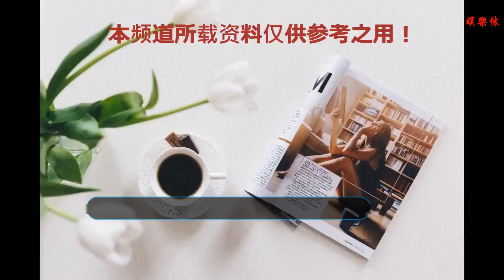里皮罕見給國足放假，孫興慜不是“焦點話題”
谢谢！

    所謂“手里有糧心里不慌”，說的應該就是正在阿布扎比備戰亞洲杯小組賽最后一戰的中國隊眼下的狀態。
    兩戰過后，積六分排名小組第一的中國隊已經拿到了十六強賽的入場券，接下來他們要做的，就是打好與韓國隊的最后一場小組賽，爭取在八分之一決賽中占得一個相對有利的簽位，避免了以往“打平即出線”尷尬的同時，也不用再費心費力地算計分數，把自己小組出線的指望，寄托在其他球隊的身上，這也讓國足最近兩天的備戰看上去輕松了不少，畢竟在淘汰賽階段對手還沒最終確認之前，國足所在的C組排名至少目前看來影響并不是很大。
    或許是首戰贏下菲律賓隊的過程略顯吃力，而中國隊在第二場比賽中兵不血刃地三球大勝同一個對手，尤其是武磊的兩個世界波相當出彩，這也讓一直把中國視為小組賽最大對手的韓國隊多少有些不能接受，再加上最后一場比賽又是中韓兩隊“直接對話”，最近幾天時間，“抹黑”國足似乎成了韓國媒體的首要任務，認為武磊雖然在亞洲杯賽場表現出色，在中超聯賽也是最佳射手，但真正實力并不算強，如果是在韓國國家隊的話，未必能在主力陣容當中獲得一個位置。
    而不少韓國球迷也把韓國戰勝中國隊的希望，寄托在了效力英超熱刺隊的孫興慜身上，認為只要他能在16日的比賽中出戰，力壓中國隊排名小組第一的可能性將會大增。
    由于中韓之戰在阿聯酋當地時間下午17點30分開打，為了幫助球員調整狀態，國足主教練里皮也將昨天的訓練時間改到了傍晚，而且在12日上午的訓練結束之后，給隊員放了一天的假，只要在昨天下午規定的時間之前報到即可，這在國足以往備戰的過程當中并不常見。
    訓練之余，原本就喜歡在網上瀏覽各種新聞的國足隊員們自然也知道了作為下一個對手的韓國隊的反應，不過他們大多顯得非常淡定，在承認孫興慜確實很強的同時，也不認為只要這名熱刺球星上了場，跟韓國隊的這場比賽就沒得打。“一來我們的對手是韓國隊，不可能只盯著對手的哪一個隊員踢比賽，之前孫興慜沒過來，韓國隊不是也贏了兩場球嗎？二來就像主教練里皮說的，我們現在最主要的就是把自身的狀態調整好，把自己平時訓練中的內容在比賽中展現出來，沒有必要過于關注對手，不管韓國還是其他對手，該怎么打就怎么打，愛誰誰吧。”